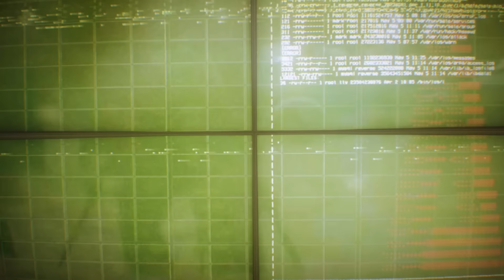Beautiful DESOLATION - Kickstarter Video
BEAUTIFUL DESOLATION - A post-apocalyptic adventure game set in a world you have never seen before.
Now on KICKSTARTER. Exclusive rewards.